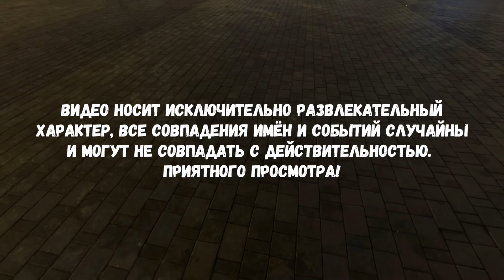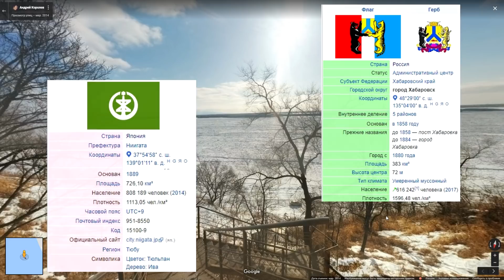Япония и Россия. Сравнение. Ниигата - Хабаровск.